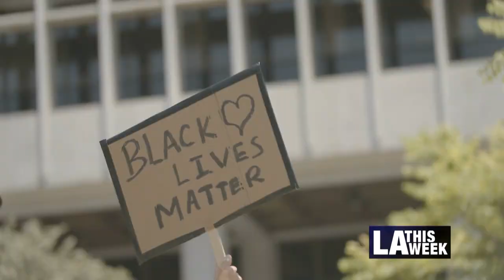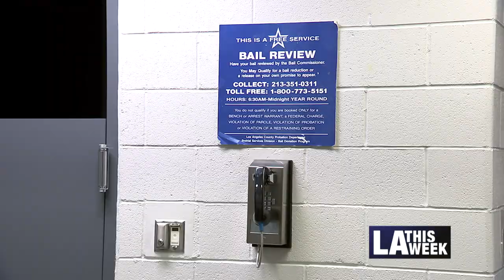In Conversation with Los Angeles District Attorney George Gascón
Maria Hall-Brown sits down with Los Angeles District Attorney George Gascón to discuss the various responsibilities of his position and his impact on the prison system.